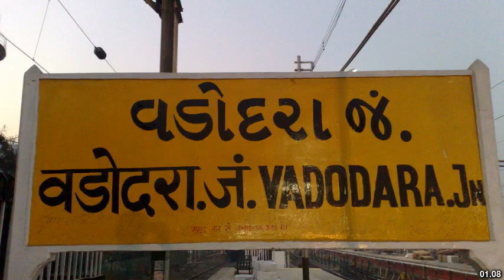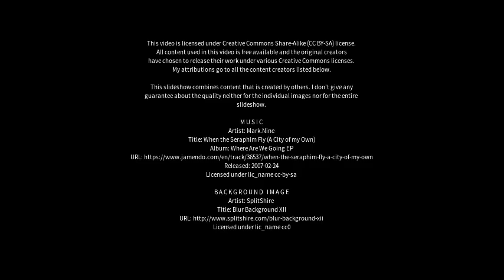Best places to visit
Best places to visit - Sankheda (India) Best places to visit - Slideshows from all over the world - City trips, nature pictures, etc.